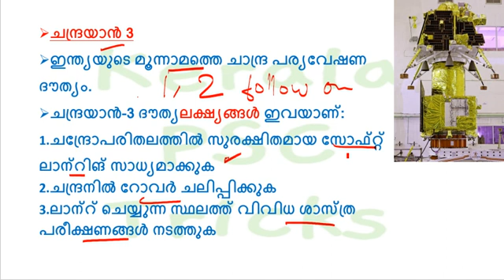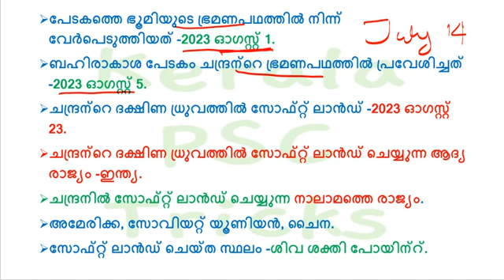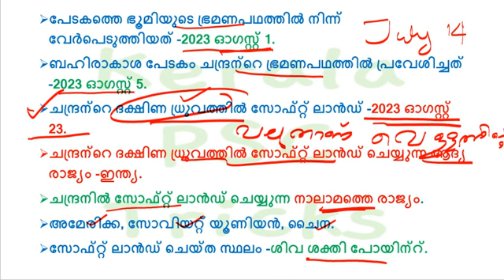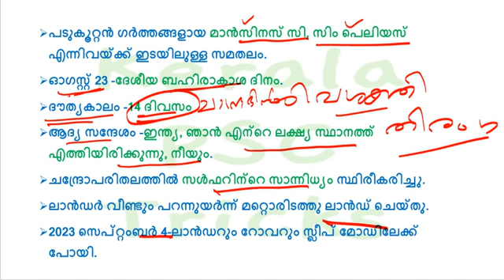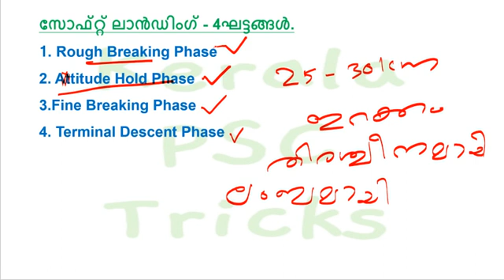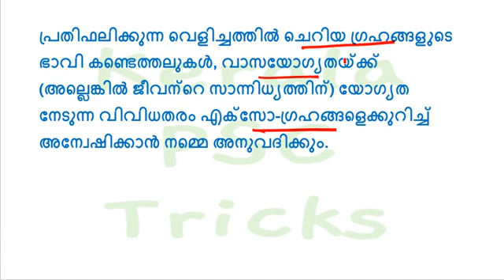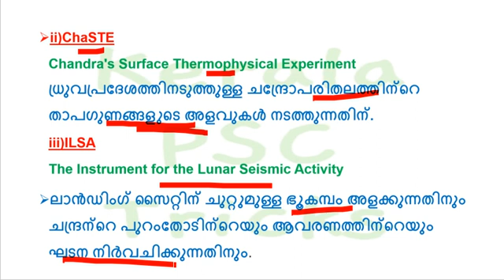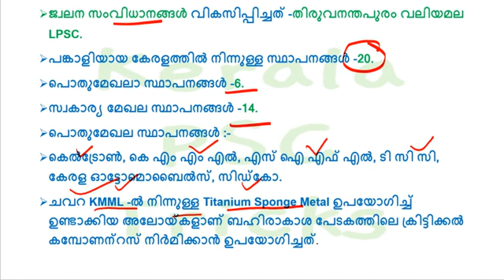CHANDRAYAN 3|ISRO|KERALA PSC TRICKS|CHANDRAYAN MISSIONS|CURRENT AFFAIRS|LDC|LGS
ചന്ദ്രയാൻ 3-ഇന്ത്യയുടെ മൂന്നാമത്തെ ചാന്ദ്രപര്യവേഷണം!!!
വരുന്ന പരീക്ഷകളിലെല്ലാം ഉറപ്പുള്ള ചോദ്യങ്ങൾ!!വിശദമായി പഠിക്കാം!!

OR